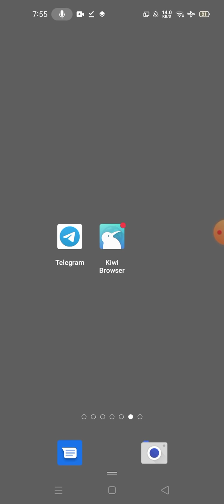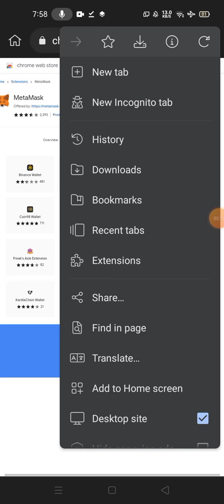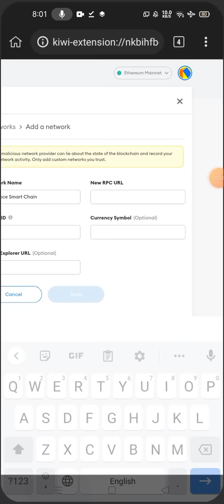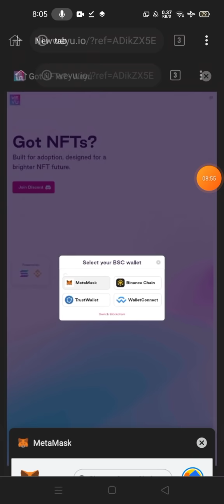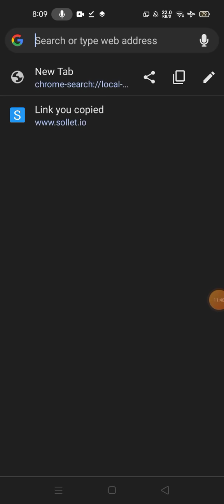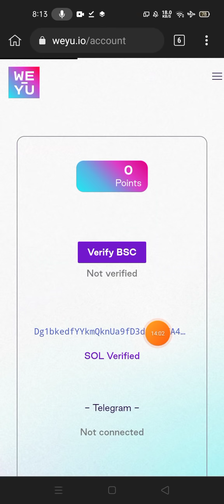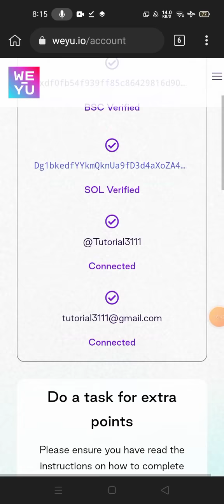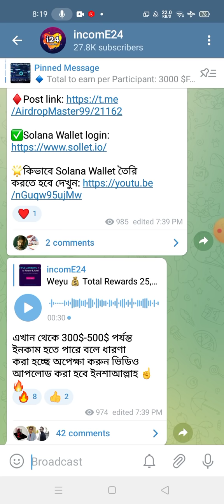WEYU $200 Free Earning NFT & Token🌟